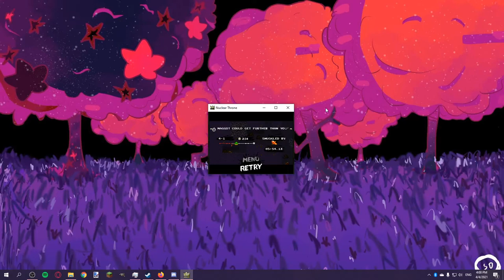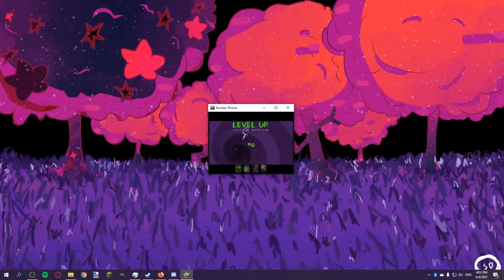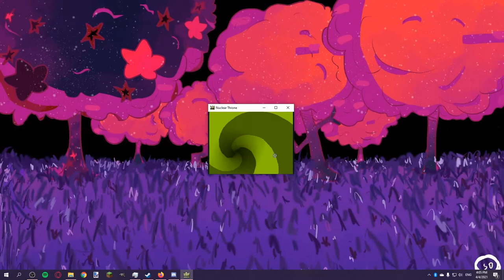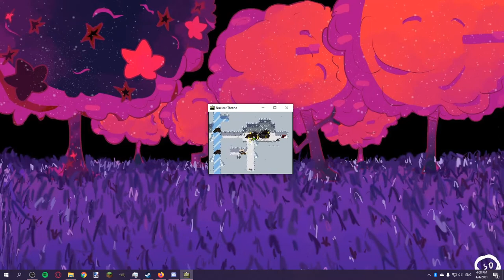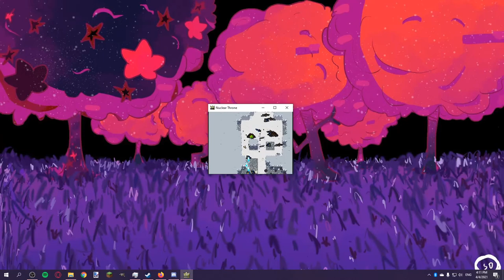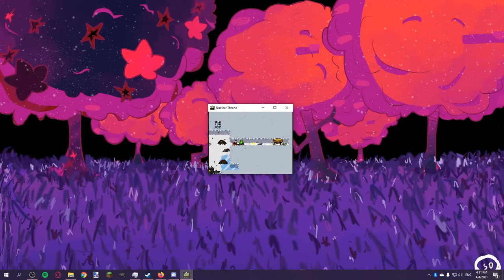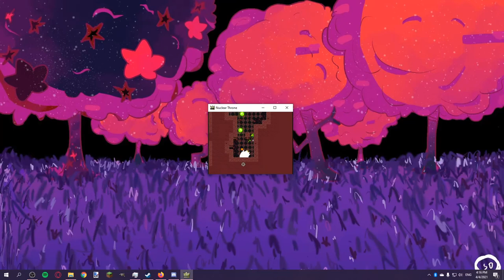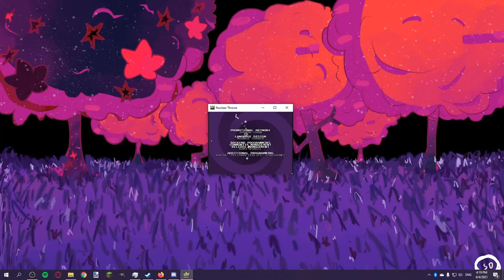Playing Throne the way Vlambeer intended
Beating the Nuclear Throne with default resolution, revolver only as fish, with 200% screenshake, 100% freezeframes, and no hud to see health/ammo. Also turned off audio for added challenge.